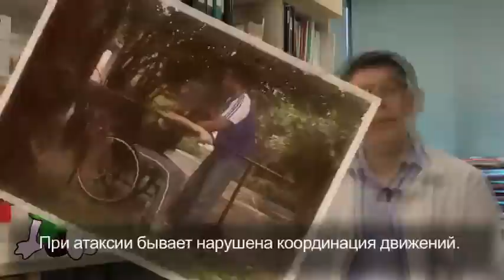#1 The Hindsight Years -- Жизнь с Ataxia - Введение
The Hindsight Years («Раздумья о минувших годах») -- это серия документальных фильмов о жизни четверых людей, страдающих редким дегенеративным истощающим заболеванием.

С этим, как и с любым другим диагнозом, переворачивающим всю жизнь, больной испытывает сильное эмоциональное потрясение - гнев, грусть, одиночество, чувство безысходности: словом, все негативное, что может отвлечь человека от самого важного -- жизни!

Четверо наших героев пытаются показать зрителю, что диагноз, перевернувший всю их жизнь, не означает ее конца, наоборот, это возможность начать новую жизнь; это время, когда человек должен вновь обрести то, что вызывает на его лице улыбку, то, что для него важнее всего в жизни. Новые увлечений и новые жизненные цели позволяют нам сосредоточиться на позитивном вместо того, чтобы застрять в негативном.

Непосредственной темой данной серии стало заболевание, известное под названием атаксия, однако все сказанное можно отнести и к раку, СПИДУ, рассеянному склерозу и любой другой болезни, несущей угрозу жизни. Мы ДОЛЖНЫ пройти через эту темную полосу прежде, чем сможем начать новую жизнь, однако постараемся не тратить на это слишком много времени... у нас его не так много, чтобы реализовать наши мечты.